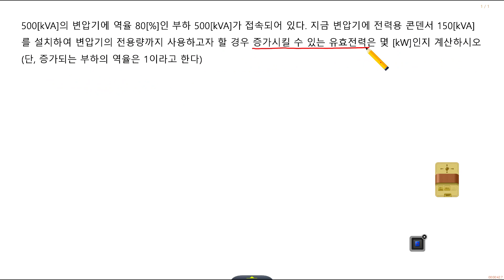[ 전취모 매일 10분 공부! ( NO.4 ) ] [실기] 콘덴서 설치 후 증가 되는 유효전력